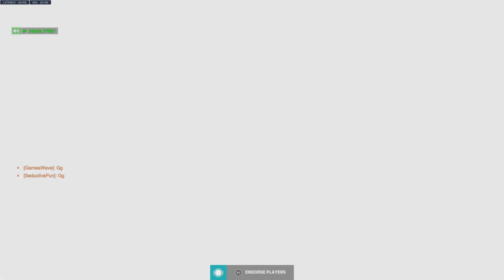No Skill Pharah